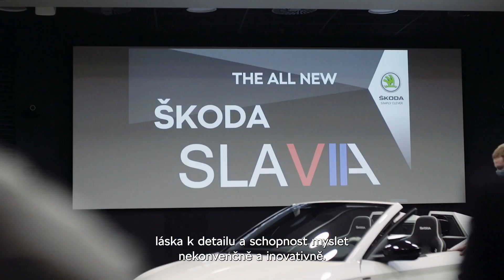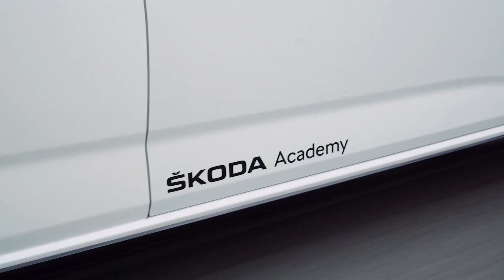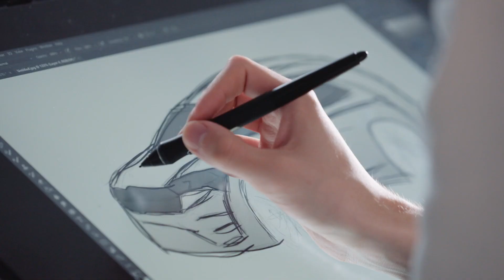Škoda Academy slaví desáté výročí vzniku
V rámci akce na oslavu jubilea Škoda Academy připravili žáci z odborného učiliště Škoda Auto v Mladé Boleslavi. (Zdroj: Škoda Auto)